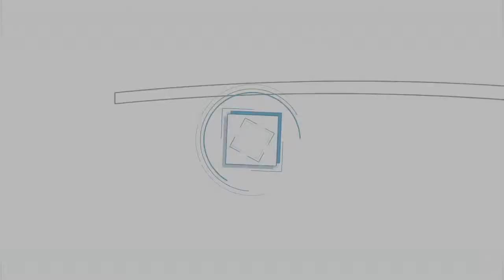Emprenedoria Social - Verdallar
Projecte seleccionat en la tercera edició del Programa d’Emprenedoria Social de l’Obra Social “la Caixa”.

Nom de l’entitat: Verdallar, SL
Nom del projecte: Verdallar Ecological Vision: Inserció Laboral, Ecodesenvolupament i Mobilitat Sostenible
Lloc: Barcelona
Empresa social de menys de tres anys d’experiència

Aquest projecte es basa en la promoció de l’ecologia, l’economia social i la sostenibilitat a través de la inserció laboral de joves en risc d’exclusió social. El seu motor econòmic serà la venda i la producció d’aliments ecològics i de proximitat.